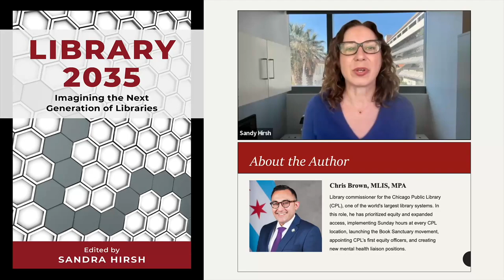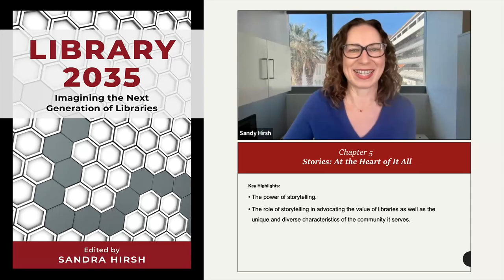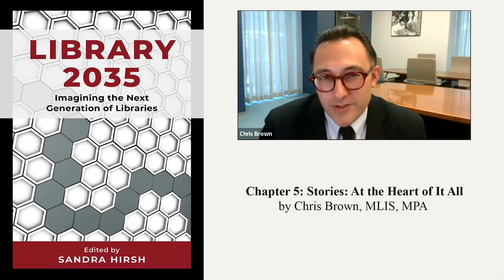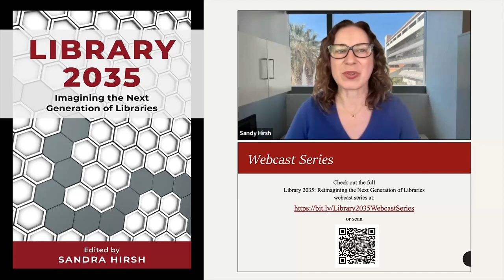Chapter 5: Stories: At the Heart of It All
Chris Brown explains the power of of storytelling to advocate for the value of libraries, as well as the unique and diverse characteristics of the community it serves.